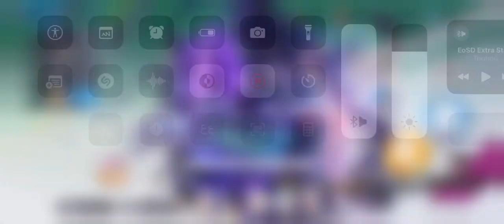Butterfly of abyss - nan yin